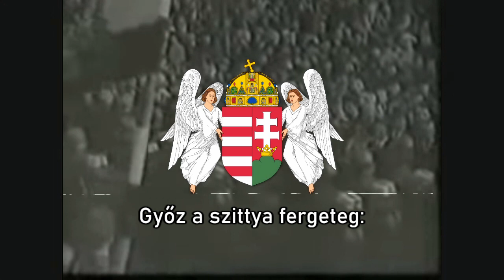Erdély induló - Hungarian WW2 song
Lyrics:
Elhangzott a szó, zeng az induló!
Győztesek megint: régi zászlaink.
Nézd a gúnyhatár: Széttiporva már!
Várnak újra mind, ősi bérceink!
Édes Erdély itt vagyunk!
Érted élünk és halunk.
Győz a szittya fergeteg:
a rohanó sereg.
a rohanó sereg.
Lépteink nyomán, fenn a Hargitán
's völgyeinkben lenn
tornyok hangja zeng
Már semerre sincs átkozott bilincs
énekeljetek, völgyek és hegyek
a rohanó sereg.
a rohanó sereg.

Lyrics (English):
The word has been said, the march resounds
Once more victorious: our old flags
Look at the border of mockery: already vanquished!
Our old cliffs are awaiting us again.
Sweet Transylvania, here we are!
We live and die for you.
The army of Scythians wins:
The rushing army.
The rushing army.
Following our footsteps, up to Harghita
And in our valleys,
The sound of towers echoes.
Now the cursed handcuffs are gone
Sing, our valleys and mountains
The rushing army.
The rushing army.